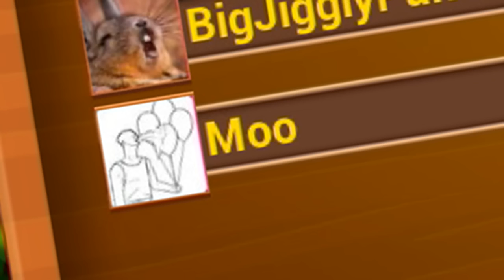Golf-it Funny Moments - Carnival Games!